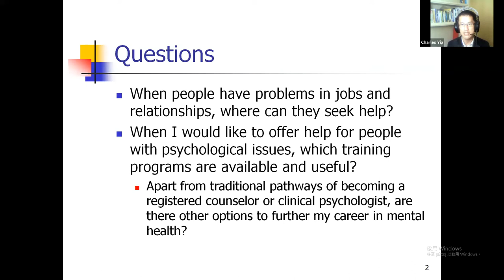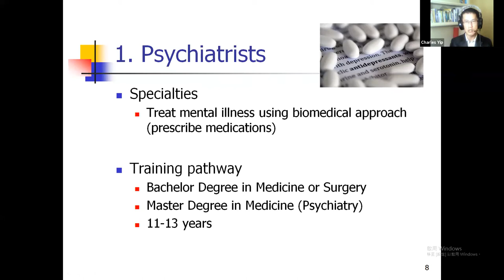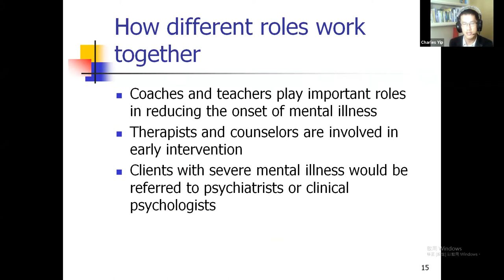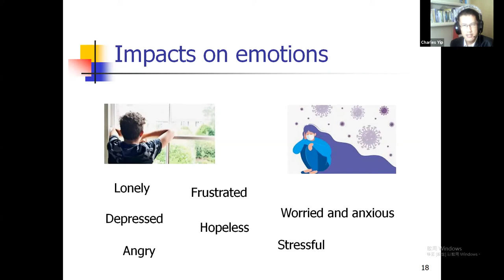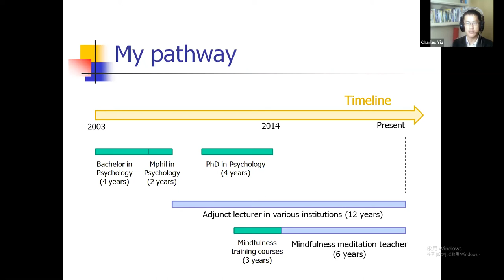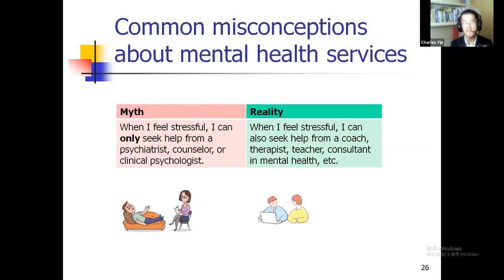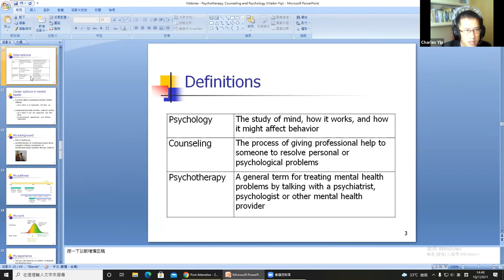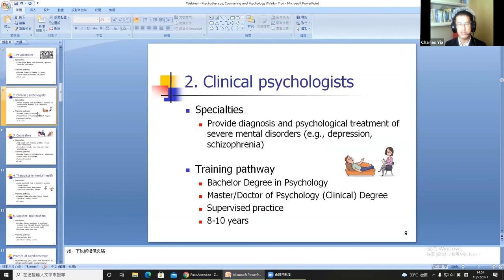Psychotherapy, Counselling and Psychology – Are They The Same Thing?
"When I would like to offer help for people with psychological issues, which training programs are available and useful?" "Apart from traditional pathways of becoming a licensed counselor or clinical psychologist, are there other options to further my career in mental health?" In this webinar, the speaker will introduce how traditional and contemporary psychological interventions can complement one another to provide service for different target groups.

👉 For more details on our courses: 🎓 Fast Track Executive MBA & Specialized Master Singapore